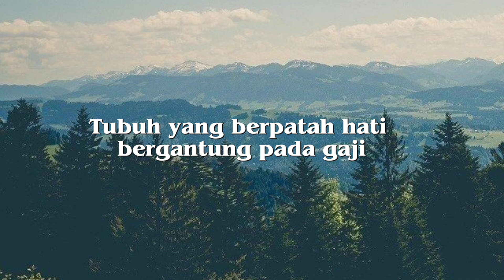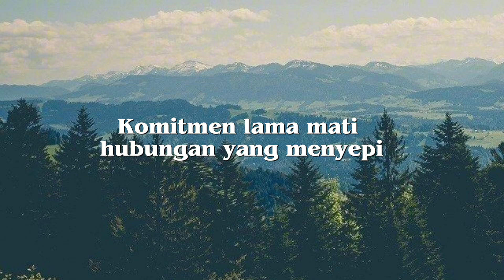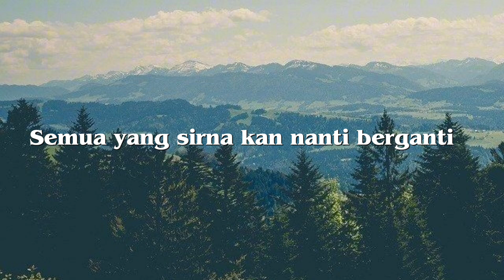Secukupnya - Hindia (Lyrics)